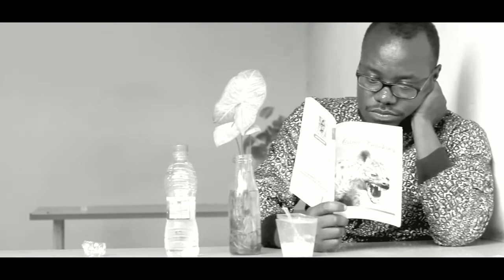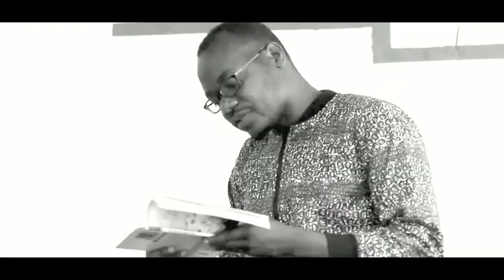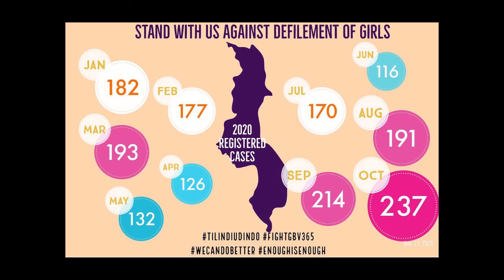INSPIRE'NATION STORY NUMBER 5 - READ BY ISAAC MAFUEL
Author of the book The Day The Hyena Came Knocking, shares an adaptation of his own personal experiences of his "Uncle Christopher" from his childhood.
The story touches on the societal constructs of gender roles within our societies instilled in us by tradition, imposed on us by the infamous patriarchy... or both.